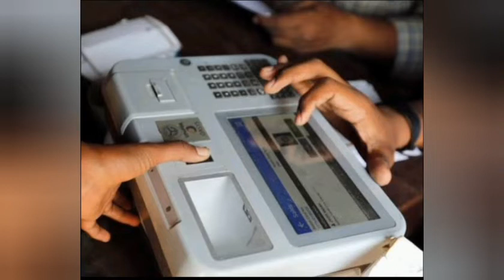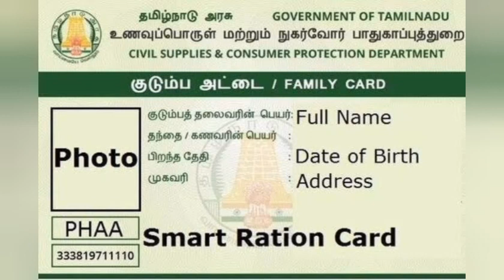NPHH TO PHH மாற்றம் செய்பவர்களுக்கு வெளியான முக்கிய அறிவிப்பு..! | NPHH PHH ration card news ...!